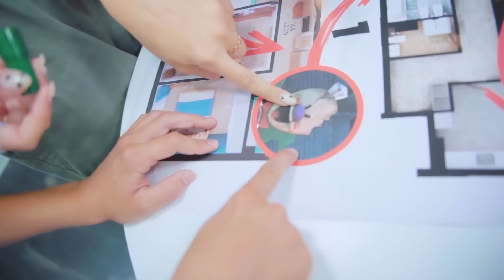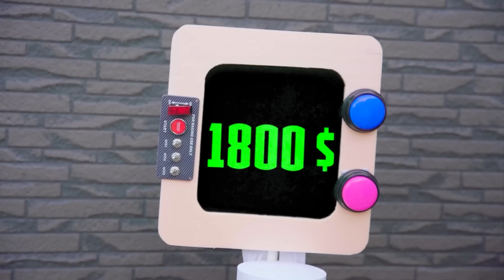Jouons à cache-cache avec les VILAINS ! Mommy Long Legs dans la vraie vie VS le fils du Joker !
Jouons à cache-cache avec les VILAINS ! Mommy Long Legs dans la vraie vie VS le fils du Joker ! Comment les enfants des méchants populaires se comporteront-ils ? Voyons voir! Histoire amusante pour les enfants en français!